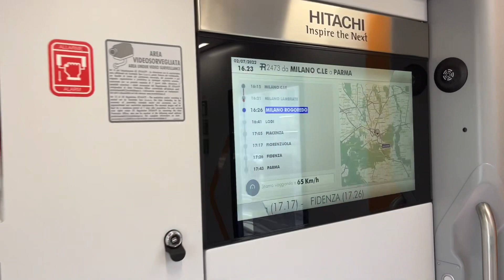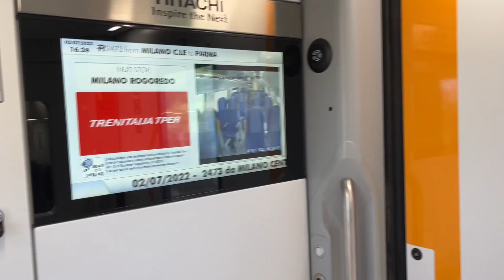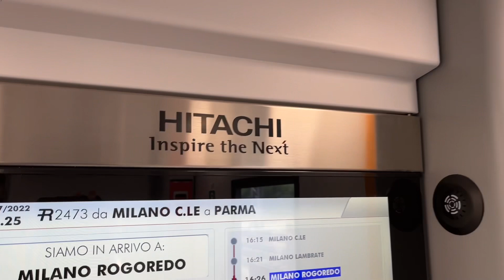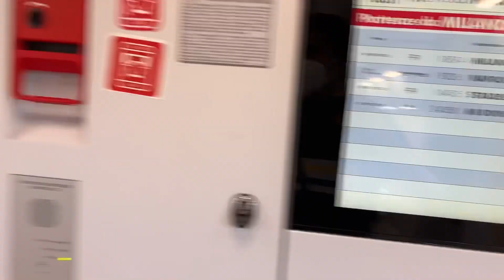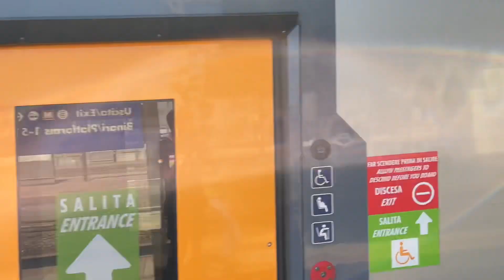Riding Trenitalia's double deck high speed train, the ETR421 Hitachi "Rock" from Lambrate-Rogoredo